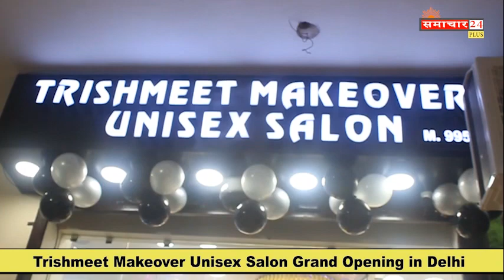Trishmeet makeovers A unisex Studios opening ceremony done by Glamorous you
TRISHMEET KAUR
Trishmeet makeovers
A unisex salon.
India’s No.1 Permanent Makeup Solution Studios
opening ceremony
done
by Glamorous you